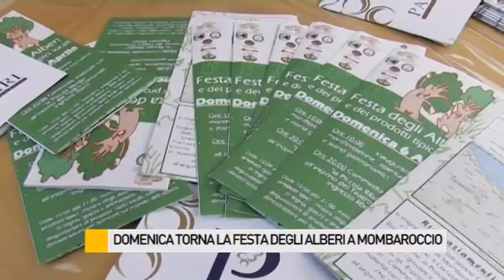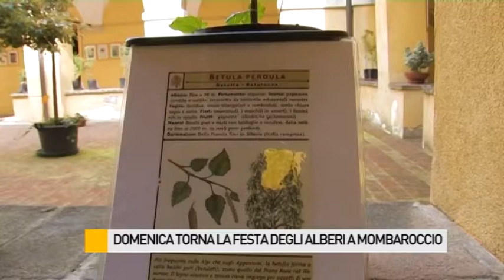Presentata venerdì scorso la Festa degli Alberi di Mombaroccio